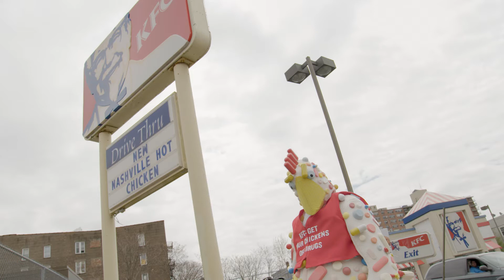KFC, Get Your Chickens Off Drugs: Pneumonia Killed Colonel Sanders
Shockingly, 70 percent of all medically-important antibiotics in the U.S. are used on poultry and livestock, not people. Tell KFC to slash antibiotic use in their chicken supply chain to save our antibiotics and help save lives.